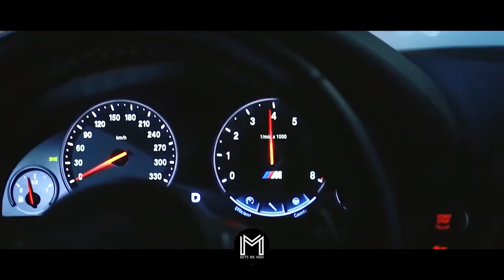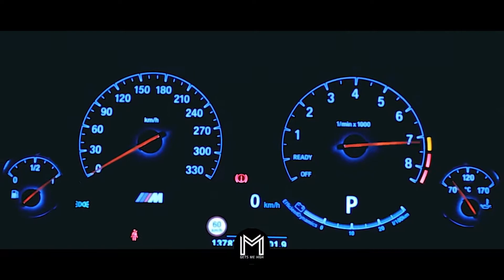Night Lovell - Still Cold (Prod. Dylan Brady)(Video Edit)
✖ Music Get's Me High
☛ Track: Night Lovell - Still Cold (Prod. Dylan Brady)(Video Edit)

This channel is created to promote magnificent songs, and as well, producers. This CHANNEL CLAIMS NO RIGHTS OR OWNERSHIP over the contents posted. If you wish for a track to be removed, please let us know so we can remove it from our feed immediately